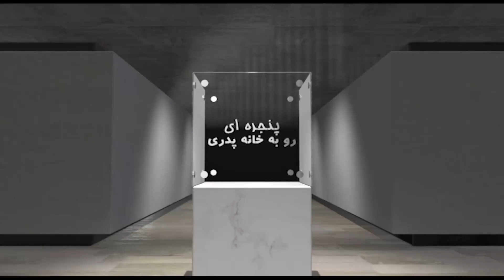پنجره‌ای رو به خانه پدری چهارشنبه ۸ اردیبهشت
در برنامه امروز پنجره ای رو به خانه پدری به میزبانی دکتر علیرضا نوری زاده و همراه با شما خوبان به گفتگو با آقای دکتر ماشاالله آجودانی خواهیم نشست. با ما باشید و برنامه پنجره ای رو به خانه پدری را با دوستان و آشنایان خود به اشتراک بگذارید، منتظر شنیدن نظرات شما پیرامون این برنامه هستیم.